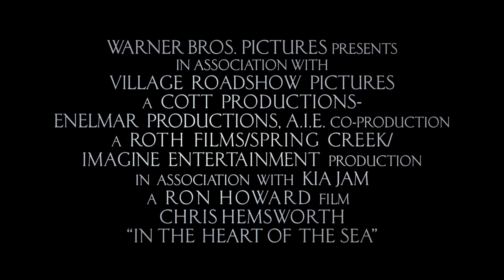In the Heart of the Sea TRAILER 2 (2015) - Ron Howard Movie HD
Based on the 1820 event, a whaling ship is preyed upon by a sperm whale, stranding its crew at sea for 90 days, thousands of miles from home.